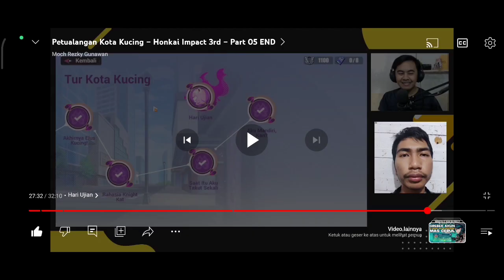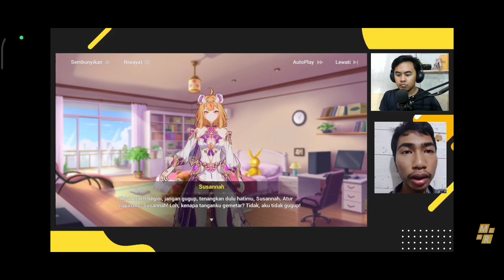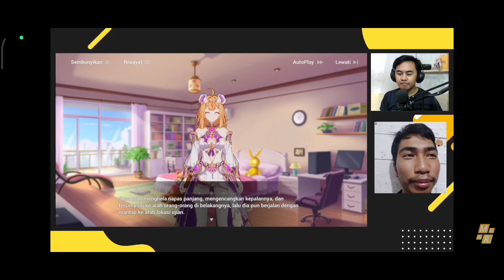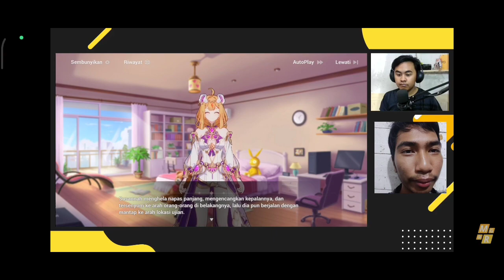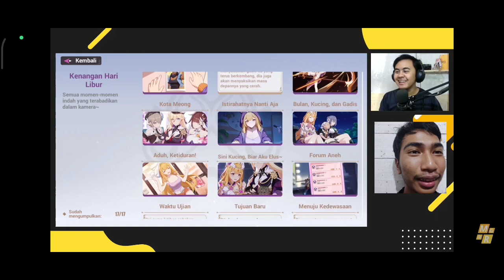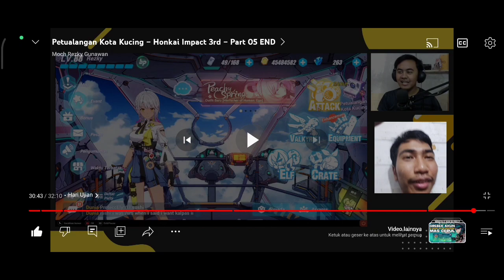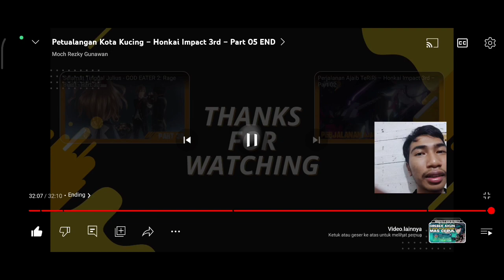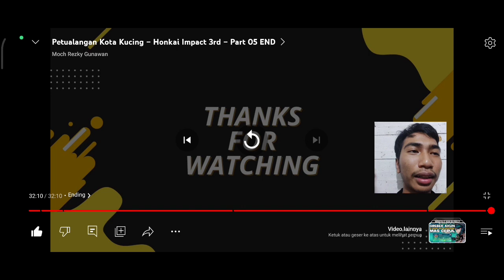Hari Ujian - Story Event Part 6 Last (Petualang Kota Kucing) [HI3 Sea]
dan jangan lupa juga aktifkan loncengnya supaya tahu video-video terbaru dari channel ini.

Device HP Android saya: (Juli 2022)
- Android 12
- GPU Adreno 618
- 8 GB Ram + 128 GB Memori
- MIUI Global 14.0.2.0
Yang Boleh DM hanya akun ini👇
(Konten game Dan hanya untuk bersenang-senang)

Tik Tok konten game Genshin Impact

Tik Tok konten game Honkai Impact 3 & Honkai: Star Rail 👇
(Selalu Aktif)

❗Maaf tidak menerima permintaan teman, hanya teman dan orang yang ke kenal di sekitar tempat tinggalku atau sanak saudara, tapi boleh hanya melihat-melihat atau like. Tidak terima DM di Facebook❗

Sebenarnya aku jarang main Facebook atau aktif, dulu nya itu buat akun real life, tapi sekarang buat senang-senang atau cari informasi game. Ayo yang minta pertemanan, silakan saja, isi akun Facebook gw juga ada hentai jadi mohon maaf yang sebesar-besarnya ya.
Untuk real life gw pindahkan ke Instagram Dan Facebook Akun Terbaru.

lu punya discord, tambahkan saja buat chat "Ihsan Gaming #6581"